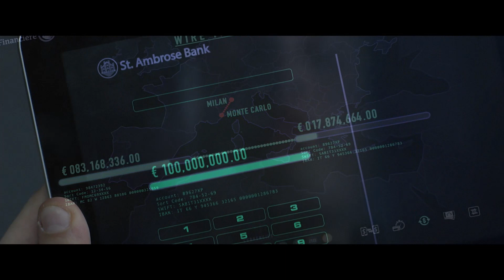Девятый калибр — Русский трейлер (2021)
Дублированный трейлер фильма «Девятый калибр» 2021 года

▪︎ Оригинальное название: Calibro 9
▪︎ Страна: Италия, Бельгия
▪︎ Режиссер: Тони Д’Анджело
▪︎ Продюсер: Джанлука Курти
▪︎ Дистрибьютор: Ракета Релизинг
▪︎ Жанр: боевик, триллер, криминал
▪︎ Возраст: 18+
▪︎ Время: 91 мин.

▪︎ В главных ролях: Марко Боччи, Ксения Раппопорт, Барбара Буше, Алессио Бони, Микеле Плачидо, Андреа Арру

▪︎ Описание фильма: Фернандо Пьяцца — успешный адвокат с безупречной репутацией, в отличие от своего отца, у которого было богатое криминальное прошлое. Когда в результате мошенничества со счетов одного из преступных синдикатов пропадает 100 миллионов евро, подозрение падает на Фернандо. Он становится мишенью сразу для двух соперничающих мафиозных кланов. Фернандо должен любыми способами доказать свою непричастность, ведь на кону его жизнь и жизнь еще одно близкого ему человека.